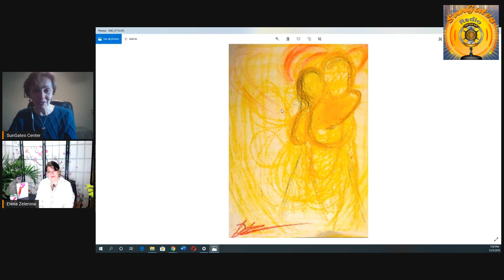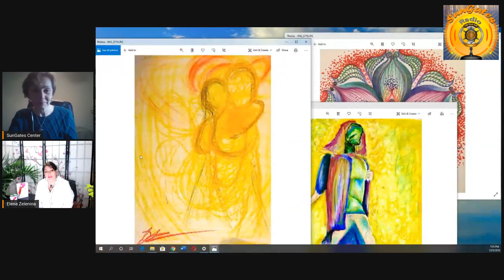От Линии к Просветлению. Как научиться рисовать и поверить в себя. Художник Елена Зеленина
От Линии к Просветлению.  Как научиться рисовать и поверить в себя.
Елена Зеленина популяризатор искусств, коуч, yчитель и художник в беседе с коучем по здоровью и здоровому образу жизни Ритой Борд